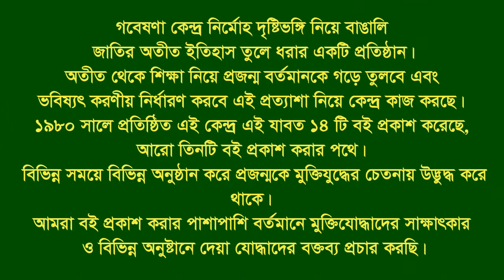Interview of Kamal Bin Ahmed ।। Dhaka City ।। F. Fighter ।। Artist ।। Swadhin Bangla Beter